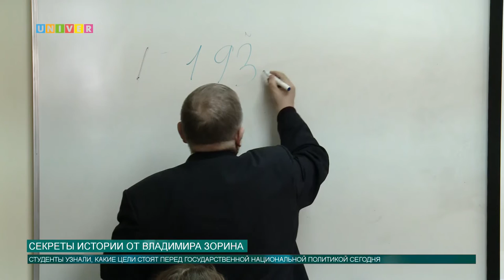Секреты истории от Владимира Зорина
Межнациональные и межконфессиональные отношения всё чаще становятся темой публичных дискуссий. О сложившихся в России взаимоотношениях народов и роли экспертов в их оценке рассказал студентам КФУ известный российский политический деятель Владимир Зорин. Чему учит известный доктор политических наук расскажет Аделя Шемелова.